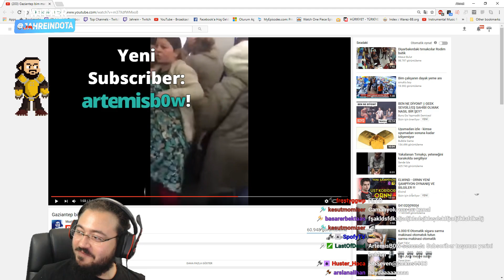Jahrein Gaziantep Bim'de Yaşanan Rezilliği İzliyor